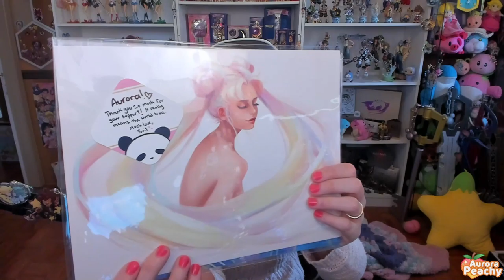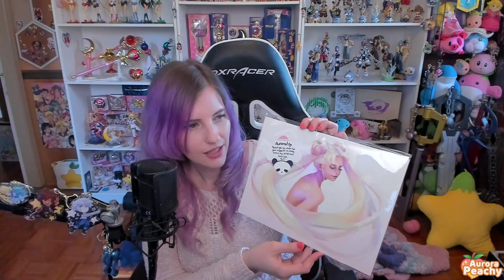Final Fantasy XIV 5.5 | part 1